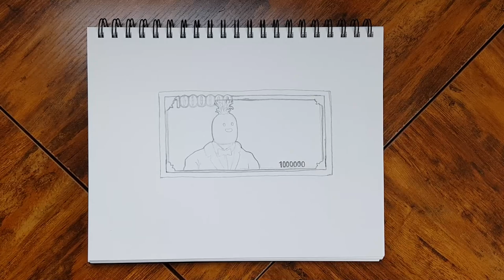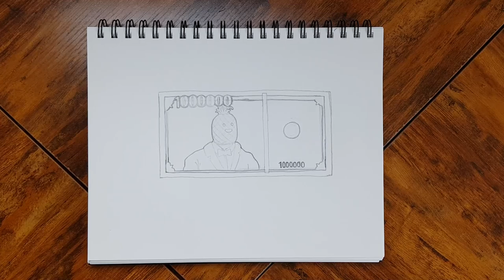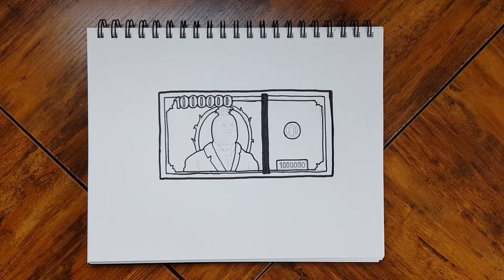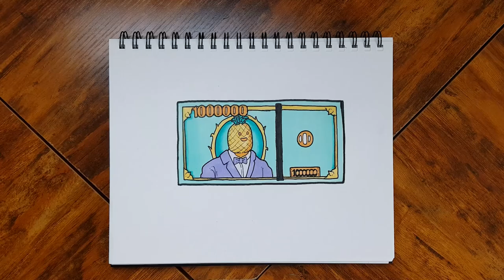The Parable of the Talents (FREE Coloring Pages For Kids)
Today's story is called the parable of the talent. Jesus began to describe what the kingdom of heaven is like. And he told this story. He told us that there was a master who went on a journey. He called together his servants and gave them each a bunch of money to hold on to until he returned. But just how much money did he give them? Well to the first guy he gave about a hundred years wages, which would be about $5 million for us today. That's a lot of money to the next guy. He gave about $2 million into the last. He gave $1 million. He gave to each, according to their ability. Once he left the one that received $5 million, went out to trade with other people and use the money.

He had to make more money. So that eventually he had not only $5 million, not $7 million, but $10 million. The one who has given $2 million also doubled his money so that he had $4 million. But the one who has given $1 million, went out and buried his money under the ground to keep it safe. When the master returned that each told him how much they had made for him, the first said, look, you gave me $5 million and now I have 10 million. The next said, look, you gave me 2 million. And now I have 4 million. The master congratulated, both of them and was very impressed with the work that he took them and done. Then the final servant came to him and said, master, I was afraid. So I hit your money under the ground to keep it safe. When the master heard this, he got upset saying that the servant could have done more with the money. He took the $1 million that he had given to this servant and he gave it to the one with $10 million. Then he said, whoever has, will be given more into the one who does not have even what he has, will be taken away from him.

So before I explain this story, I want to take a quick moment to just let you guys know that we're super, super glad that you're here with us. If you all want to find out how to receive a free coloring page of the illustration that you're seeing drawn in this video, wait until the end. And we'll let you know. Also, if you guys are enjoying this video, it would mean a bunch to us. So in order to understand this story, we need to know who these people represent. The master represents God who has given each of us gifts and abilities in our lives. And we are the servants. God has trusted us to use our gifts and abilities to do something great in this world for him, God is so happy and proud of us when we use our gifts to show others who he is.